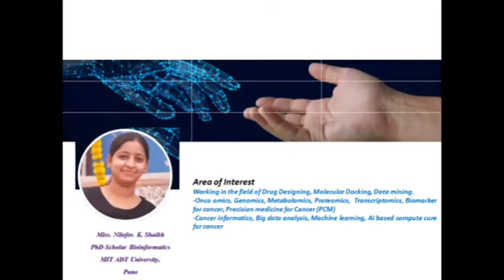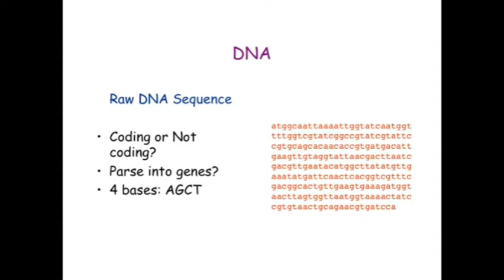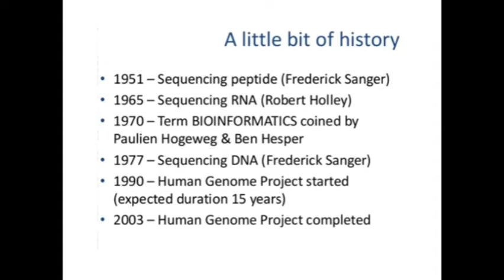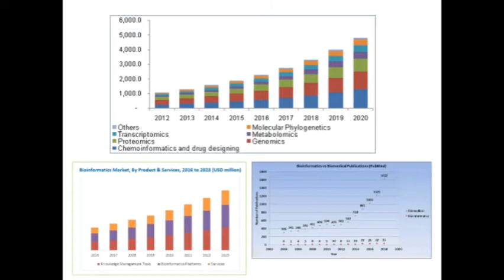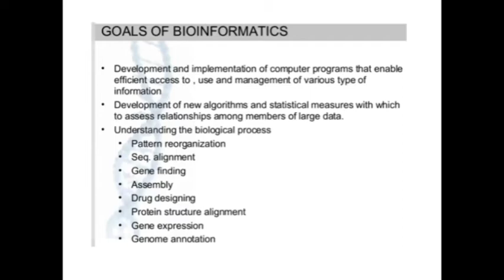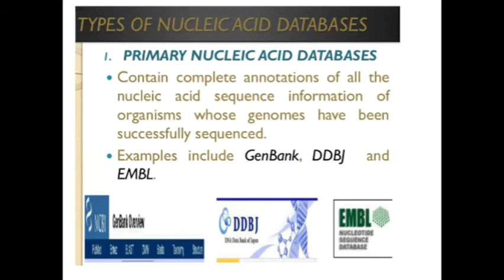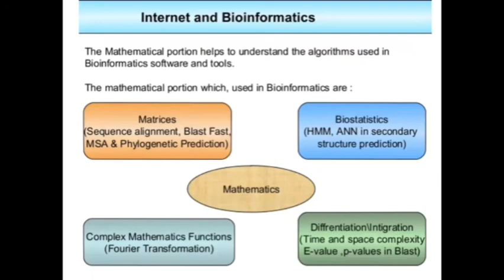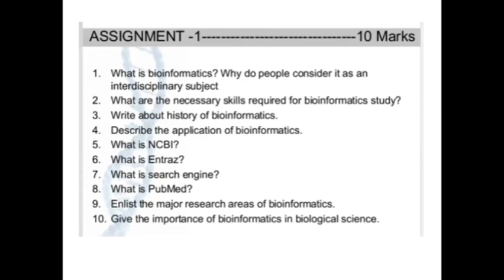Bioinformatics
Organized virtual course on Beginner Bioinformatics and it's application # Future omics